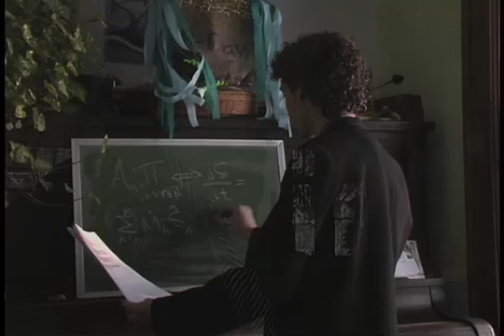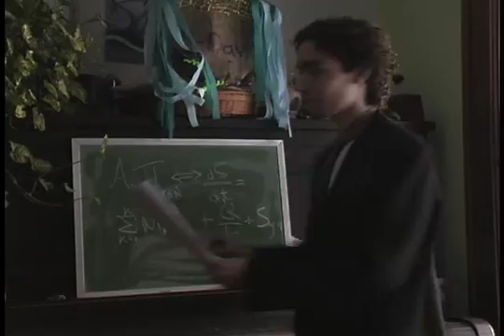Isaac Newton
A movie we made for our project in A.P. Calculus. The idea was to make a convincing argument for why Newton was the true discoverer of calculus.